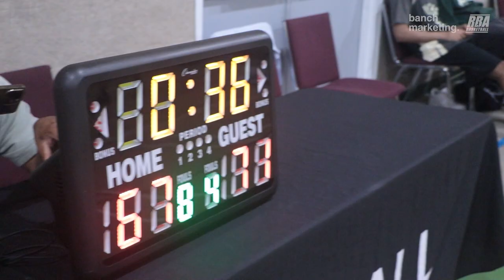2024 Surrey Summer Comp - Bucks vs Roundboys - Roundball BC Mens Basketball League